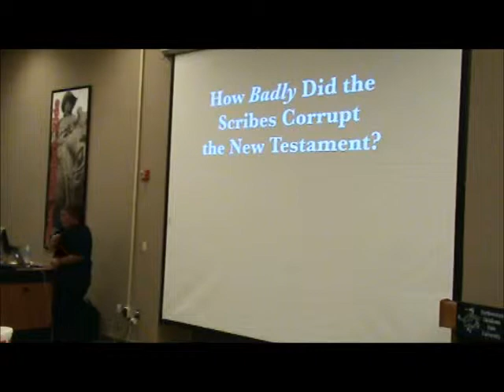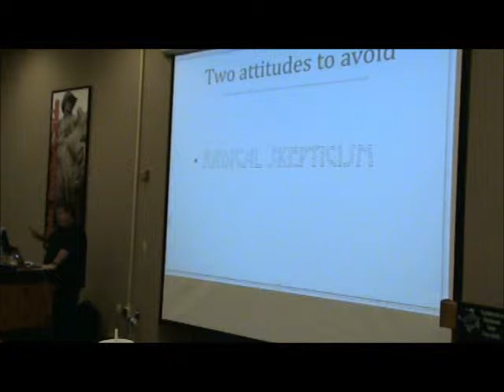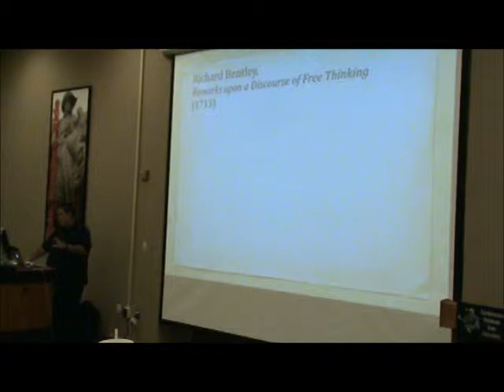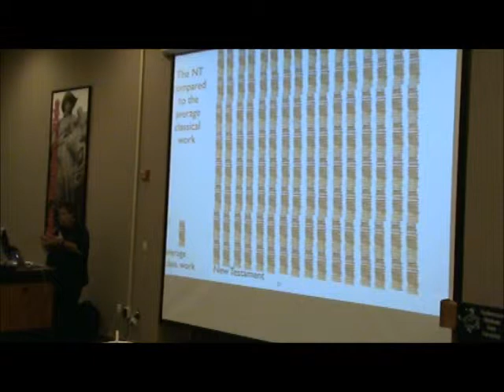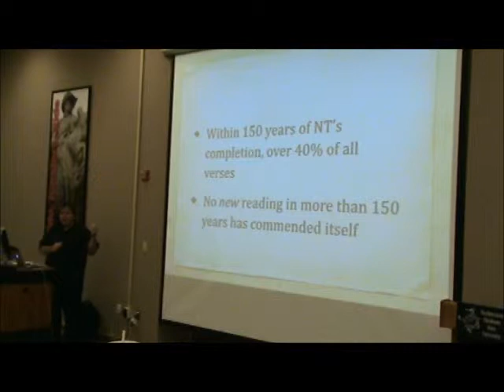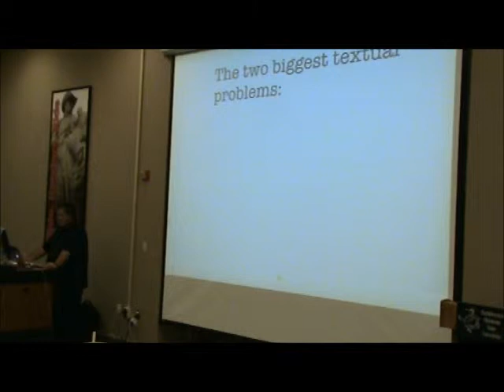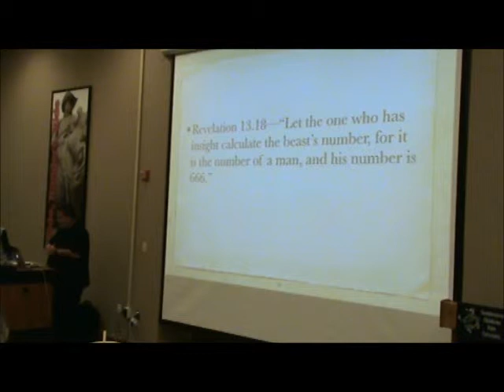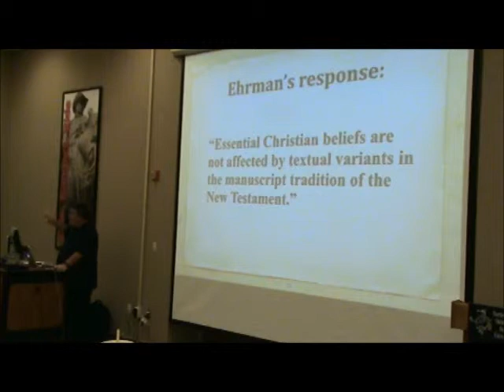The Apologia Society - Dr. Wallace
The Apologia Society of Northwestern Oklahoma State University welcomed Dr. Daniel Wallace to campus on Saturday, May 3 at 6 PM in the Education Center, room 109.